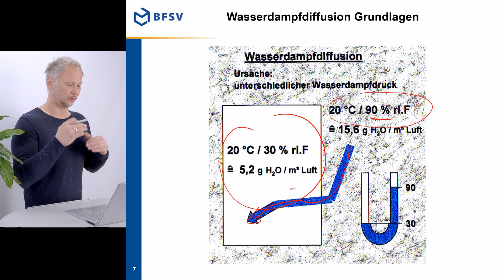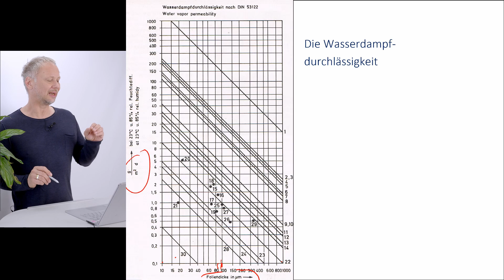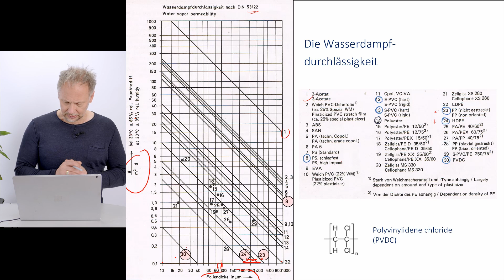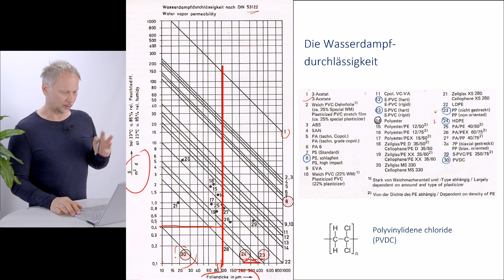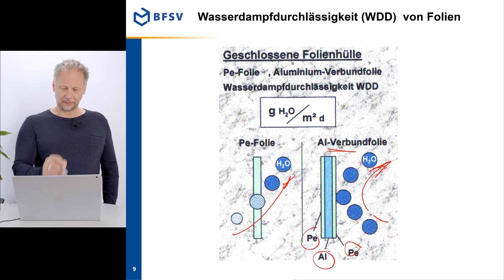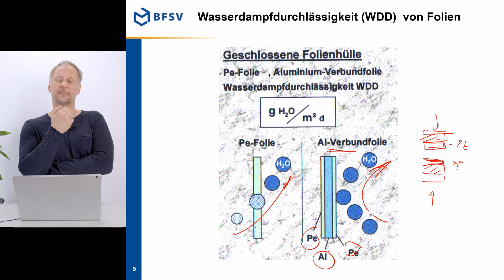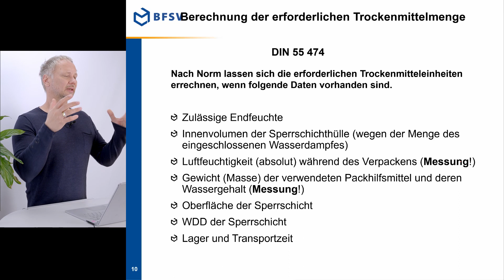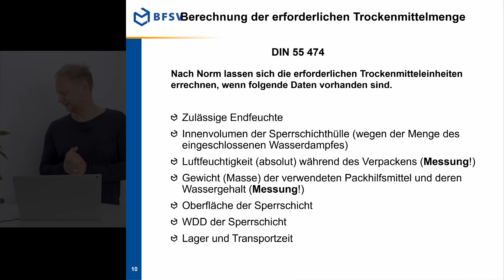Teil 3b, Grundlagen der Wasserdampfdiffusion [Verpackungstechnik 2 mit Prof. Sadlowsky]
Prof. Sadlowsky, HAW Hamburg, Verpackungstechnik, Verpackung